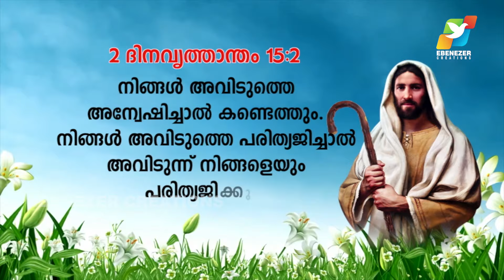ആരും തുണയില്ലാത്തവർക്ക് ദൈവം തുണ | Abhishekagni | Episode 575